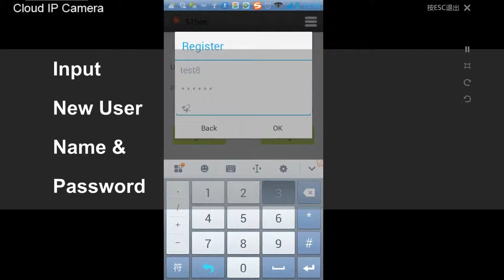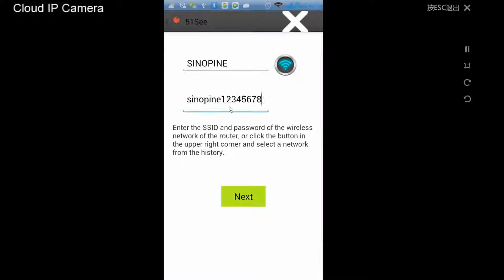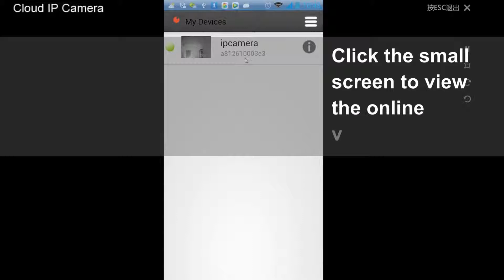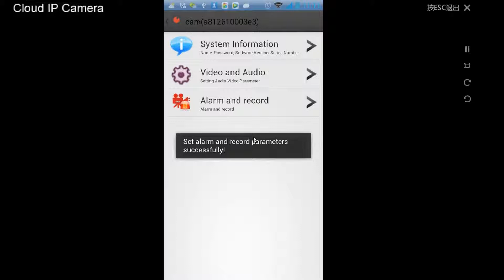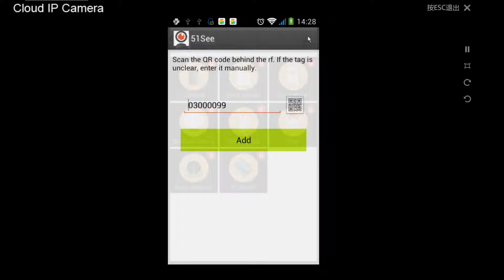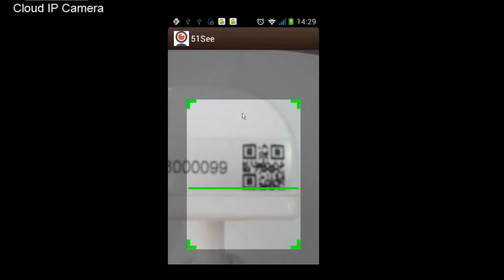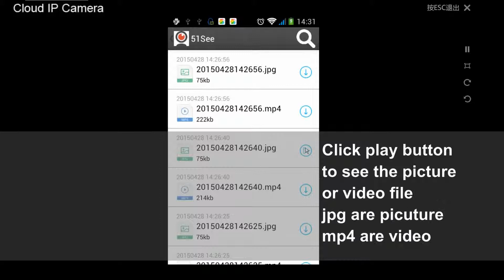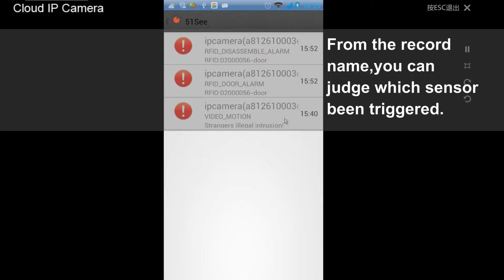IP camera system operated by APP 51see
Sinopine  camera system operation video ：used APP 51see to operate camera system give you a brilliant experience